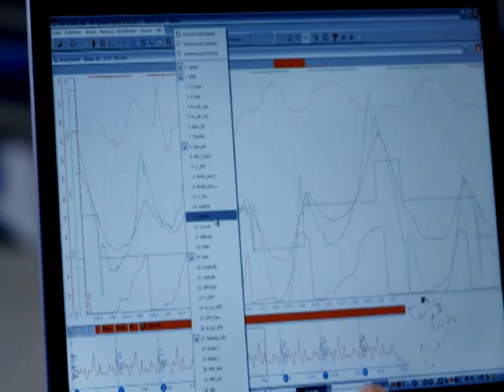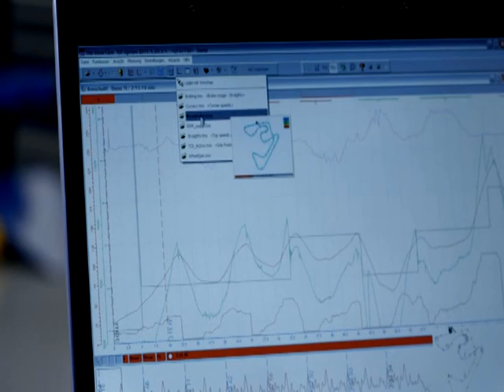Système d'acquisition de données